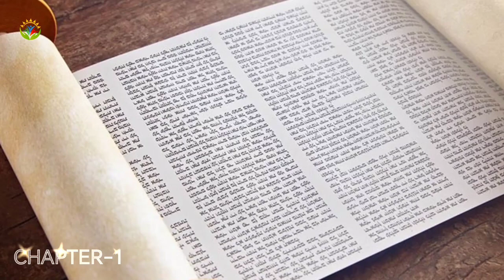The Book of Revelation in Urdu | یوحنا عارف کا مکاشفہ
It begins with John, on the island of Patmos in the Aegean Sea, addressing letters to the "Seven Churches of Asia". He then describes a series of prophetic visions, including figures such as the Seven-Headed Dragon, the Serpent, and the Beast, which culminate in the Second Coming of Jesus.
old testament and new testament audio Urdu Bible reading
Philippians
Tilawat e kalam e pak
Aj ki Injeel E Muqaddas
God is love
romans
paidaish
Colossians
THESSALONIANS
Timothy
Geet or Zaboor
Masihi dua
Genesis
romans
Philippians
corinthians
Galatian
Ephesians
Colossians
Timothy
2st Thessalonians
Hebrews
Second Letter of Peter